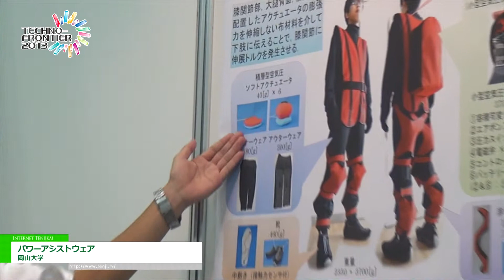Power assist wear - Okayama University